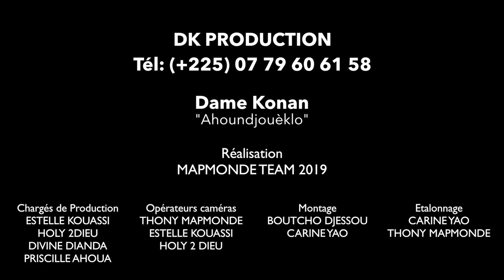DAME KONAN - Ahoundjouèklo clip officiel